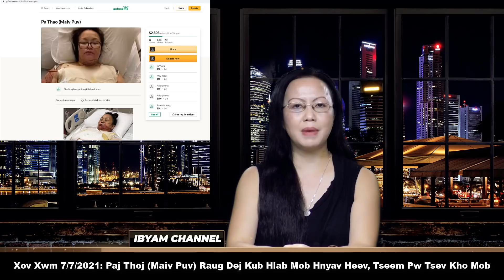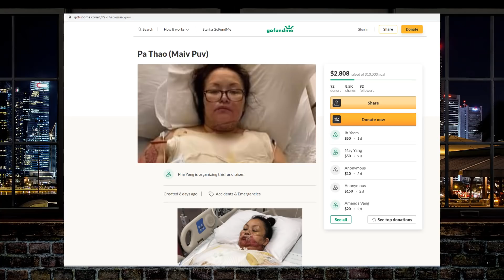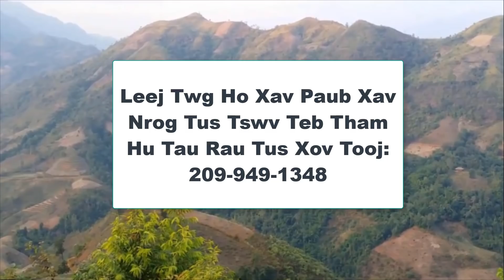Xov Xwm 7/7/21: Sunisa Lee Tau Mus Sib Tw Olympics & Paj Thoj (Maiv Puv) Raug Mob Hnyav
National News in Hmong Language.
Xov Xwm Hmoob Hais Ua Lus Hmoob.

Leej twg muaj dej siab nias mus pab nyiaj rau Paj Thoj (Maiv Puv) ntawm qhov link no

Ibyam Channel - Ibyam Lauj